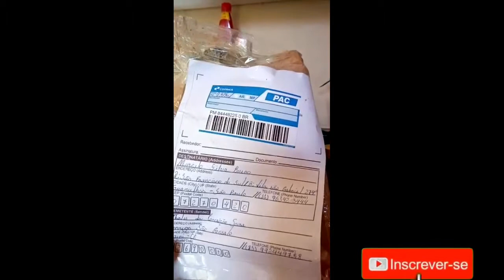DEPOIMENTO DO CANAL CRIATORIO BUENO QUE ADQUIRIU MEUS PÁSSAROS – TH BIRD CRAFTS COM THALES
passem no canal dele amigos e sigam ele lá no Instagram